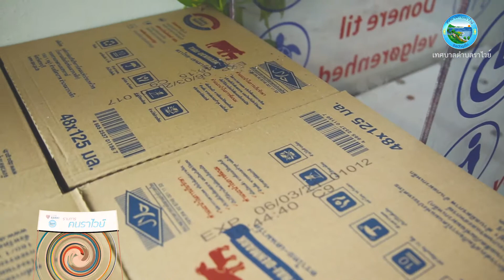ทต.ราไวย์ กับภารกิจแจกนม ครั้งที่ 3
เมื่อวันที่ 3 มิ.ย. 2563 เวลา 10.00 น. ที่สำนักงานเทศบาลตำบลราไวย์ นายอรุณ โสฬส นายกเทศมนตรีตำบลราไวย์ พร้อมด้วยเจ้าหน้าที่เทศบาลตำบลราไวย์ ได้มีภารกิจแจกนมกล่อง ครั้งที่ 3 ให้กับครอบครัวที่มีเด็กเล็ก ที่อาศัยอยู่ในเขตตำบลราไวย์ อายุระหว่างแรกเกิดจนถึง 10 ปี จำนวน 1 ลังต่อเด็ก 1 คน ซึ่งผู้มีสิทธิ์รับนมกล่องจะต้องลงทะเบียนยื่นแสดงความจำนงค์ล่วงหน้า และในวันที่มารับนมต้องเตรียมสำเนาสูติบัตรมาแสดงเพื่อรับนมกล่อง สำหรับการแจกจ่ายนมในรอบถัดไปสามารถติดตามข่าวสารการเปิดรับทะเบียน และวันเวลาในการแจกจ่ายนมได้ทาง Facebook Fanpage เทศบาลตำบลราไวย์